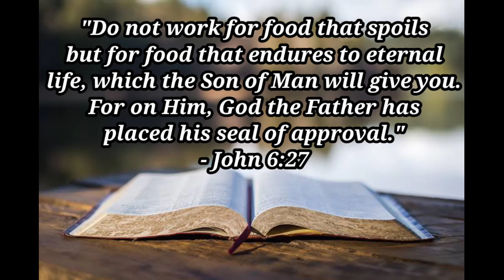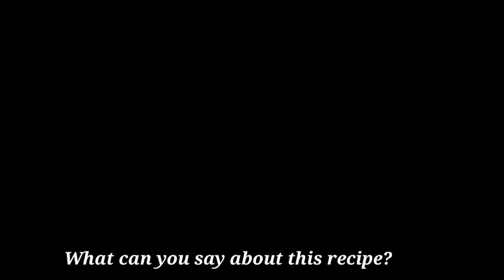HOW TO COOK PANCIT CHAMI RECIPE| PANLASANG PINOY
When Baking, Follow Directions.
When cooking, Go by your own taste or version.

INGREDIENT'S: Pancit Chami

1/2 pork sliced
5 cloves garlic, minced
2 medium, onion
oil, for saute
1/4 cup soy sauce
1 tbsp ground black pepper
pork liver
1/2 cup green or Baguio beans
1 small red bell pepper
1 small carrots, julienned
1/2 cabbage
500 grams Miki noodles

Thank you for visiting my channel, I'm Rose.
If you like this video don't be shy to give it a thumbs up, I'm gentle.Don't forget to SUBSCRIBE and hit the notification bell to get notified when I upload new videos.

Watch out for new updates of foodies or food trips every week
Thank you and God Bless y'all